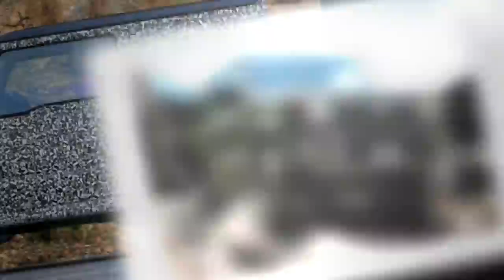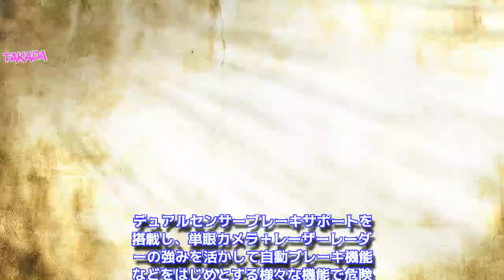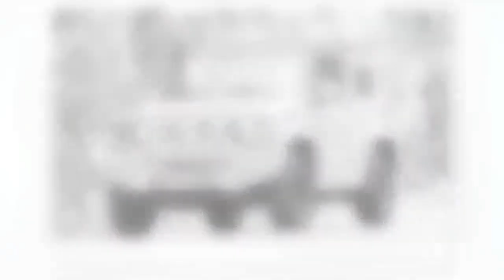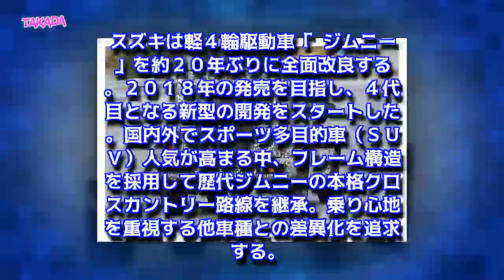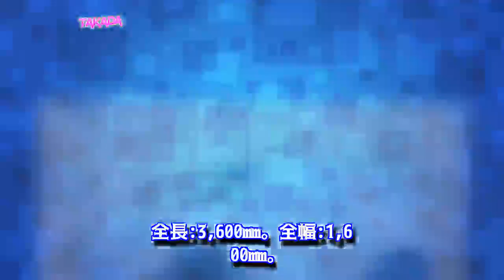スズキ 新型 ジムニー フルモデルチェンジ 4代目 20年ぶり デュアルセンサーブレーキサポートを搭載 2018年7月5日発売へ